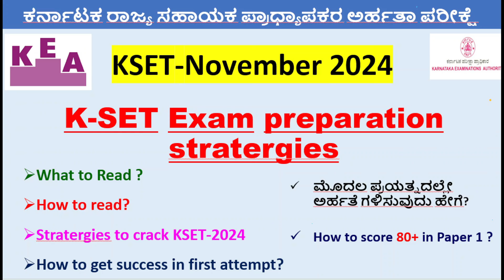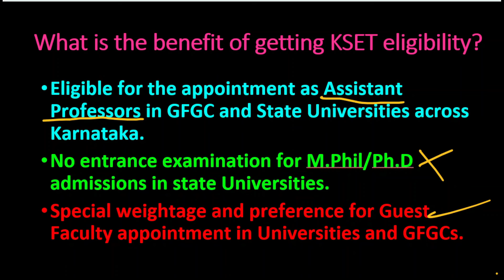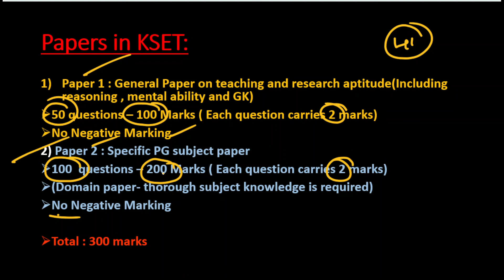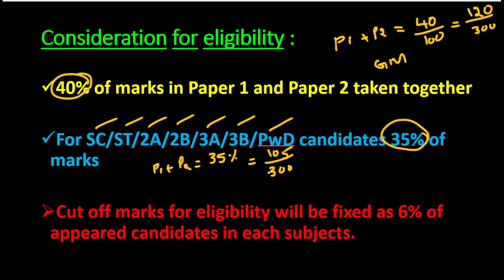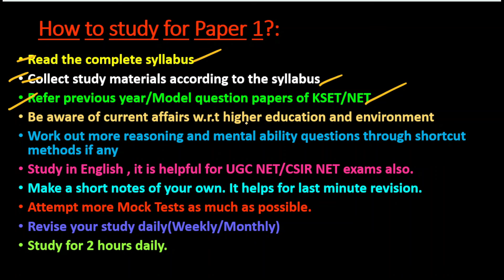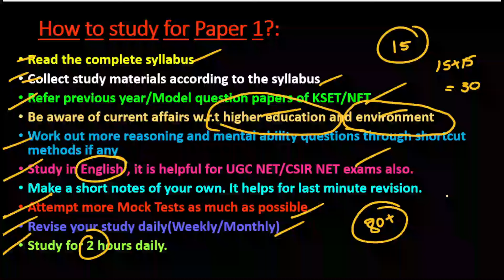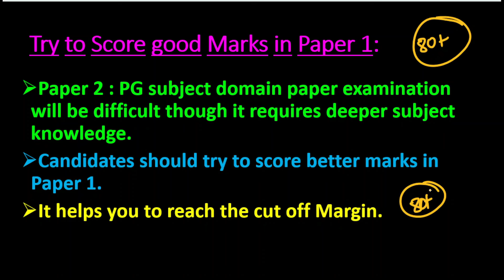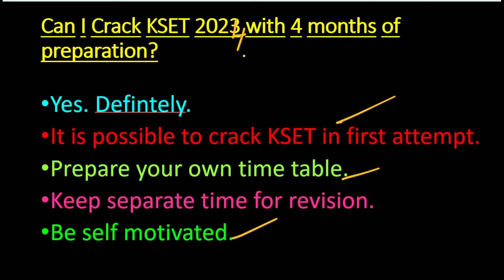ಕೆಸೆಟ್‌ ಪರೀಕ್ಷೆ ಅರ್ಹತೆ ಗಳಿಸುವುದು ಹೇಗೆ? | KSET examination stratergies |Tips for Cracking KSET 2024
For more information related to job and other interesting topics you can join our Telegram channel and Whatsapp group